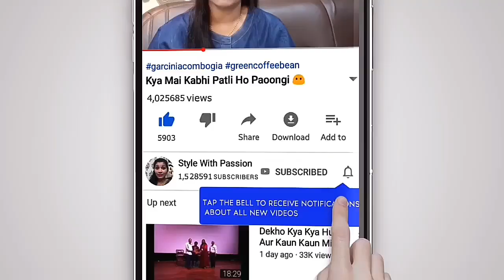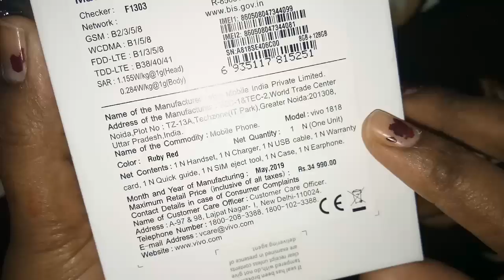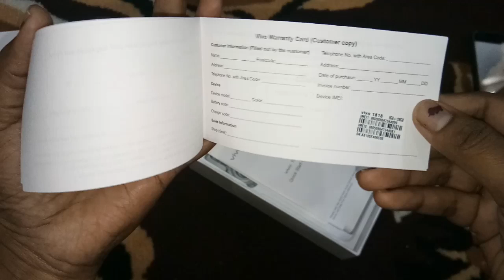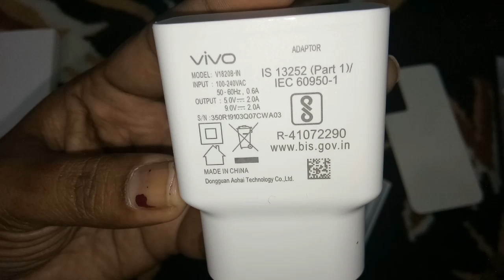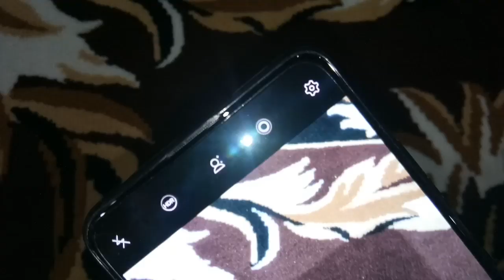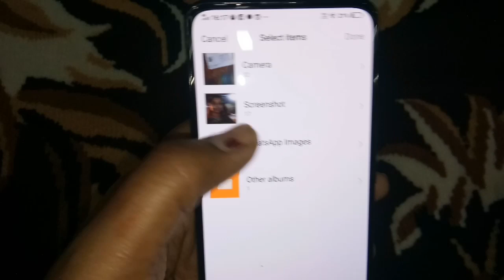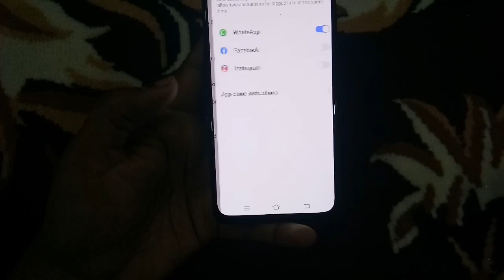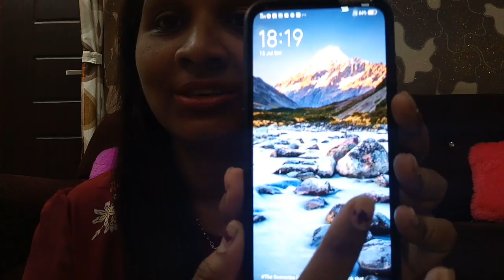Vivo V15 Pro Review l Honest Review l Style With Passion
👉 Vivo V15 Pro 👇

Music